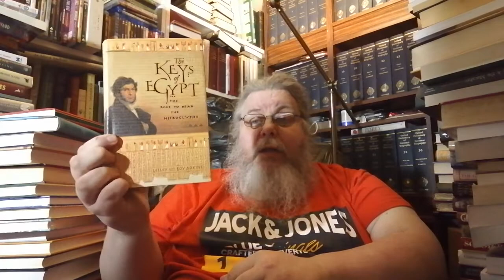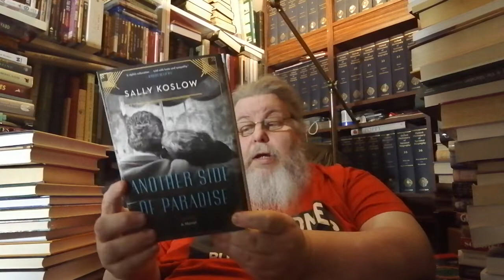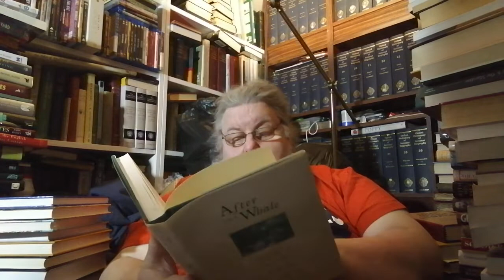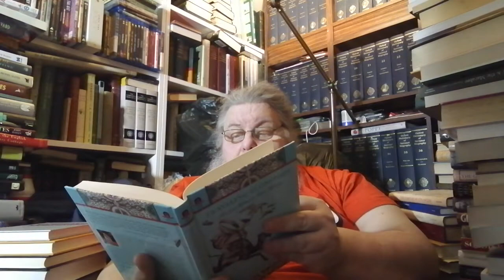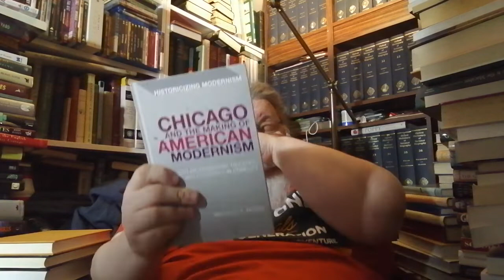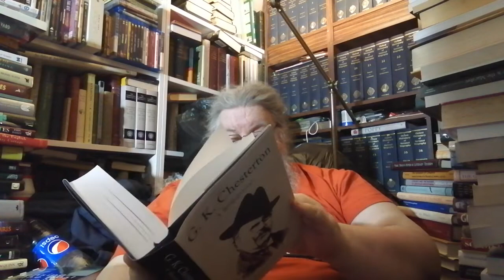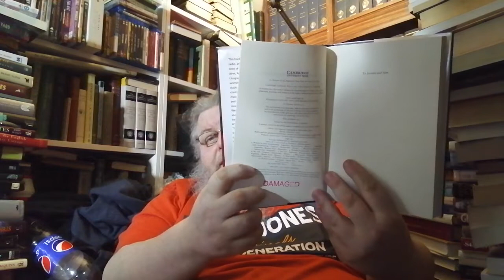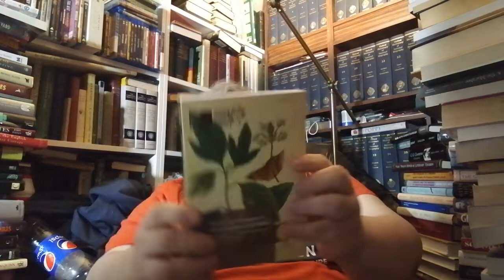Book Haul, Part 7 - Literary Studies Heavy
My collection of poetry "Dark Passages: Moments of Transition" is available from Amazon as a Paperback or Kindle. It is also available for Kobo. Published by Sirens Call Publications.